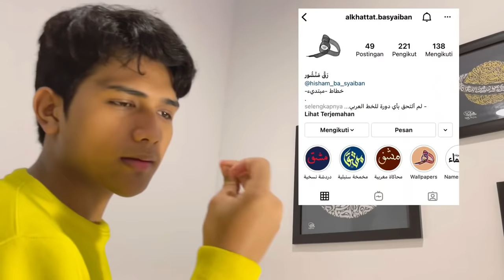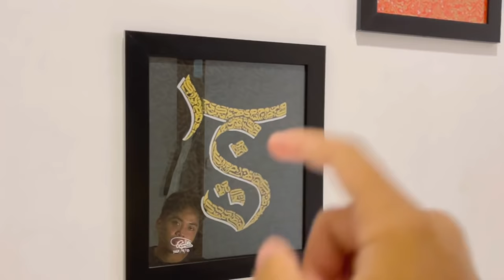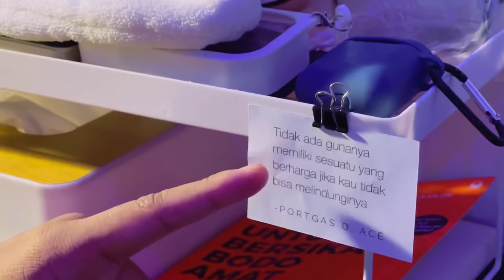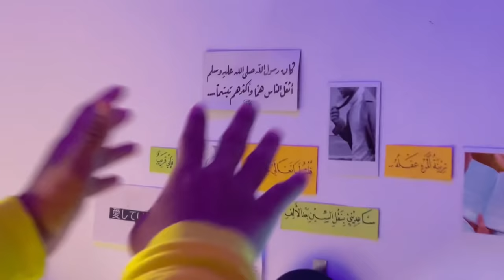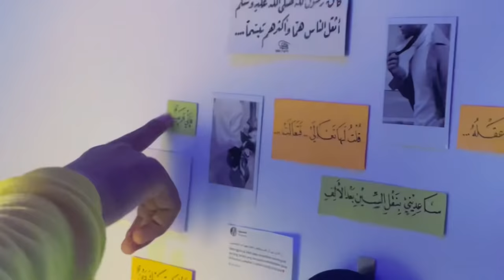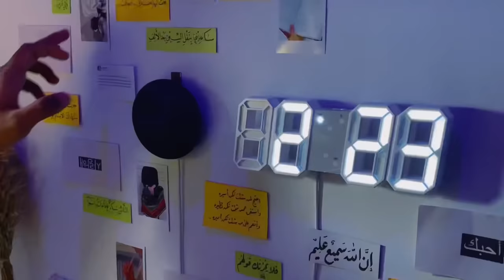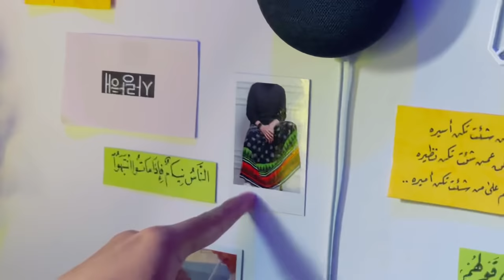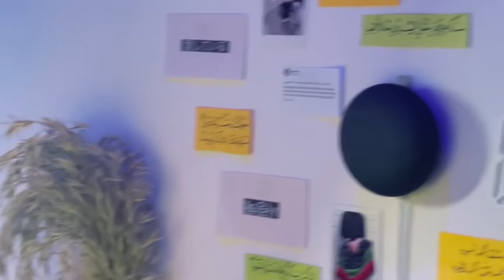KOST TOUR | dah ini kan yang kalian mau wkwkwk